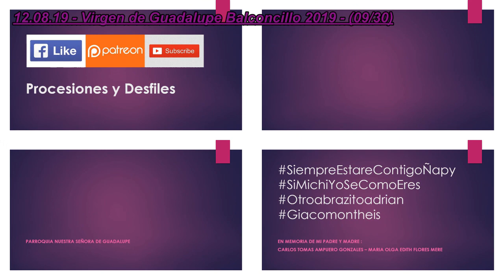12.08.19 | PROCESIÓN de Virgen de Guadalupe en Balconcillo 2019 | LIMA PERÚ | [09/30]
12.08.19_Virgen_de_Guadalupe_Balconcillo_2019_09